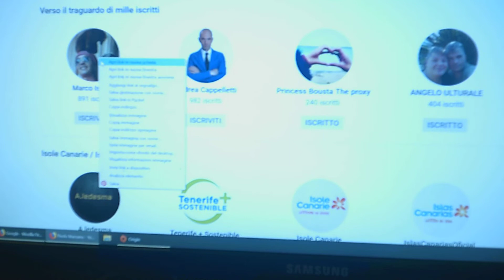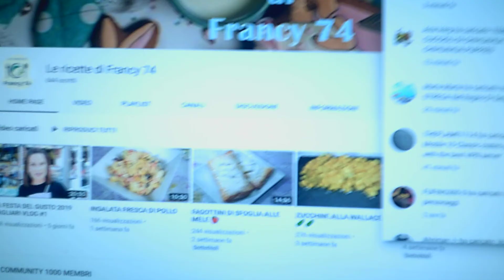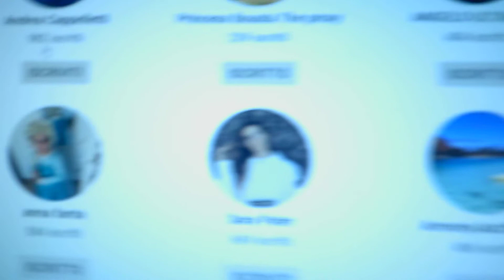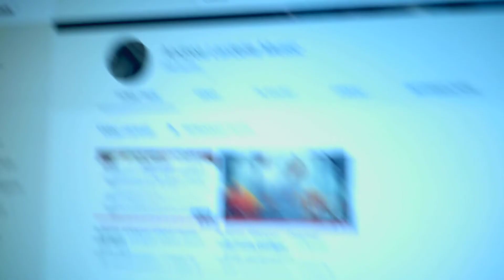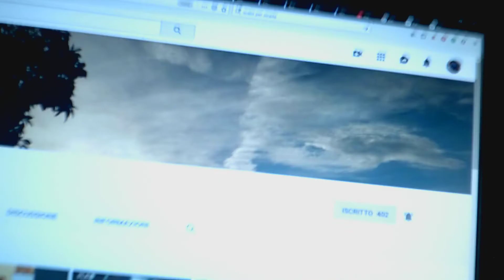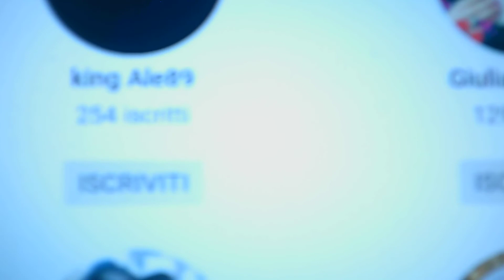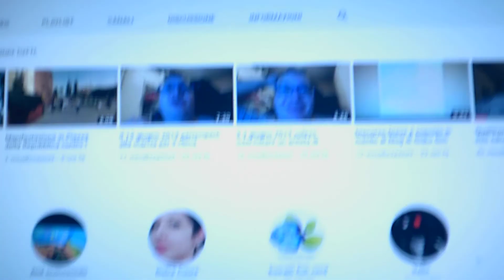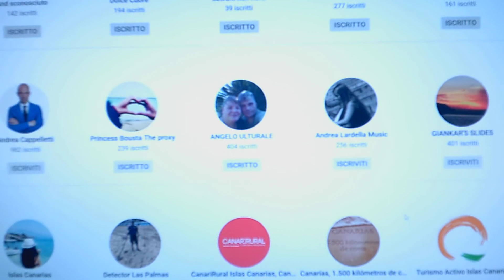Bachi di Youtube in merito alle iscrizioni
Nella mia pagina risulta che non sono iscritto a certi canali, quando invece sono iscritto.
È chiaro che Youtube ha bachi.